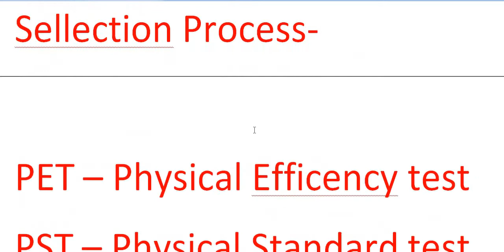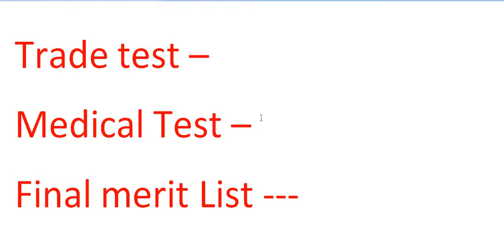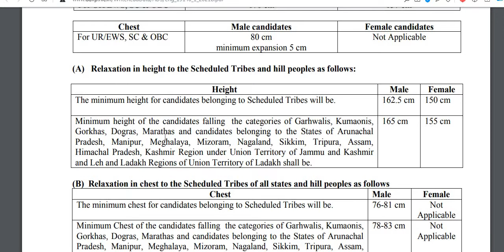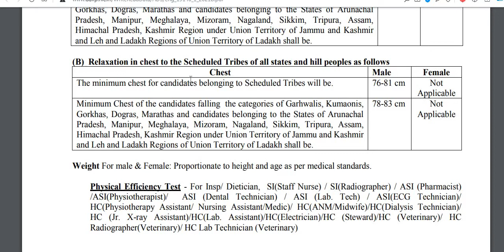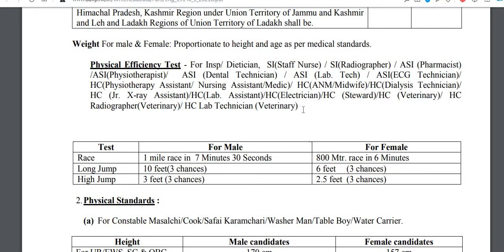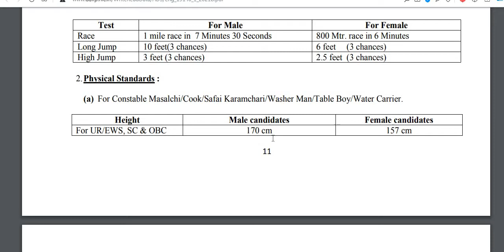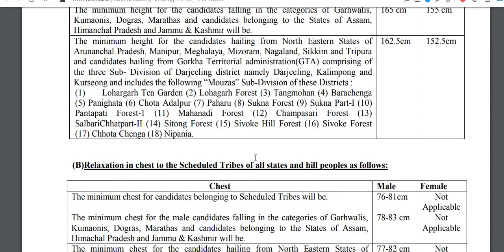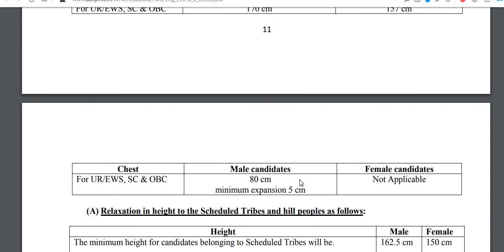CRPF PHYSICAL TEST 2020// CRPF Peramedical Staff Sellection Process 2020// CRPF CONSTABLE 2020